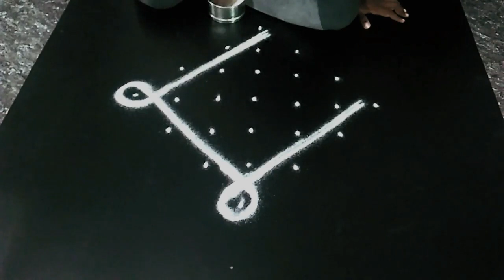நாளை ஆடி 18 தமிழ் கடவுள் முருகனுக்கு புடித்த 3 அற்புதமான ரங்கோலி கோலம்